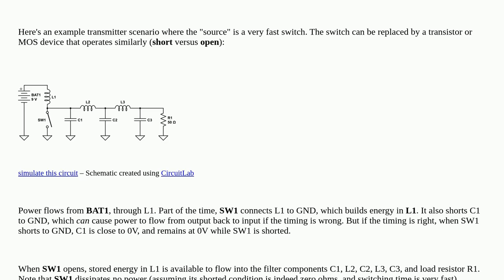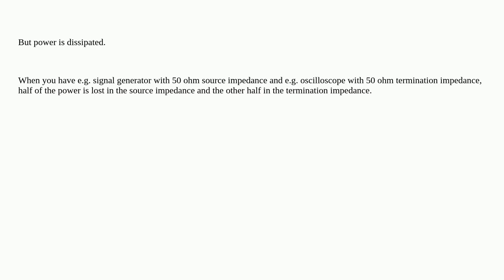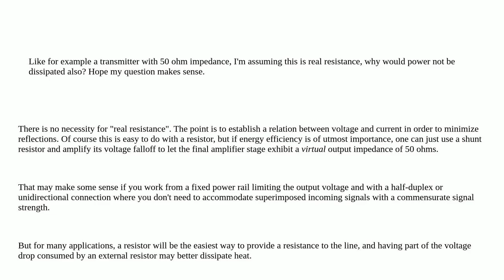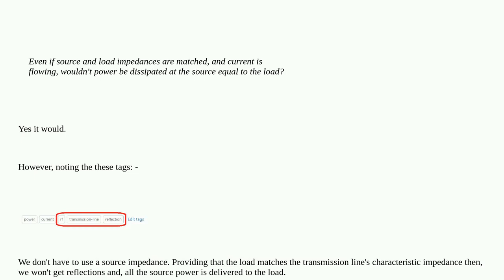Electronics: Even if source and load impedances are matched, and current is flowing, wouldn't pow...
Even if source and load impedances are matched, and current is flowing, wouldn't power be dissipated at the source equal to the load?

A special thanks goes out to the community

  transmission-line reflection current rf power